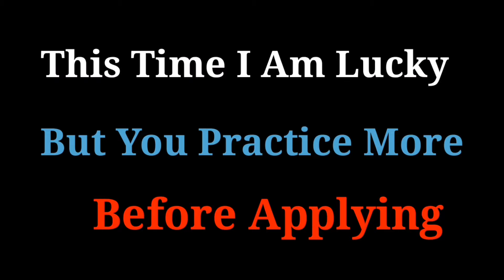Number 1 Winning System to Roulette || Roulette Strategy to Win